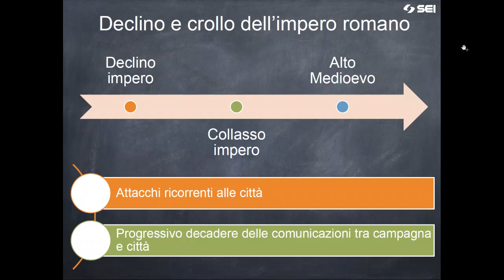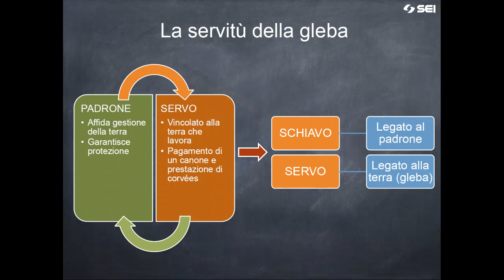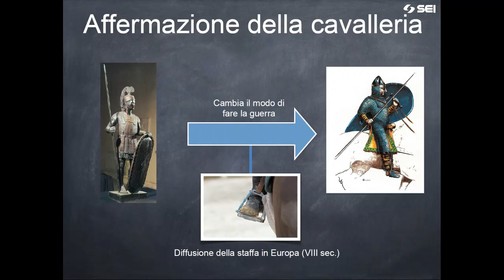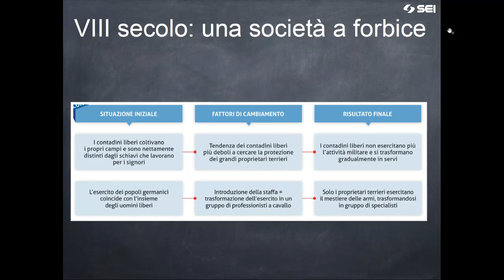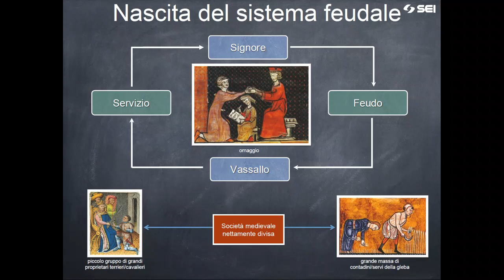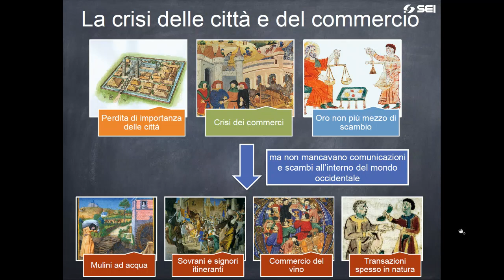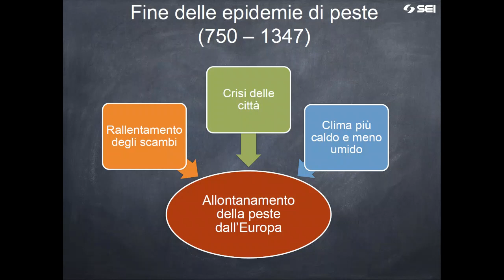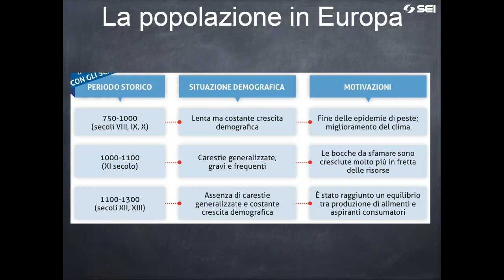Economia e società nell'Alto Medioevo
Audio-lezione di storia per le classi terze dei licei - La villa, l'economia curtense, il feudalesimo, la cavalleria, l'omaggio, la fidelitas, il beneficio, agricoltura, commerci e situazione demografica nell'Alto Medioevo
📚 “Filosofia sotto il portico. Lo Stoicismo antico in compendio per studenti veraci e non-filosofi appassionati”, in formato cartaceo, YCP, €15,00 e in formato ebook, YCP, €6,99 (Novità 2023)
"Filosofia sotto il portico" introduce al pensiero stoico antico in maniera organica e completa. La parte centrale dell'opera, preceduta da un agile compendio, passa in rassegna un'ampia antologia di testi accuratamente commentati e annotati per poter essere utilizzati in chiave pratico-filosofica.
Il Manuale di Epitteto, introdotto, tradotto e commentato in senso pratico filosofico dal prof. Francesco Dipalo. Ampio apparato di note, dizionario storico-filosofico, esercizi da praticare. (2021)